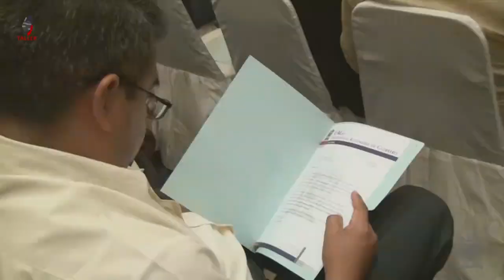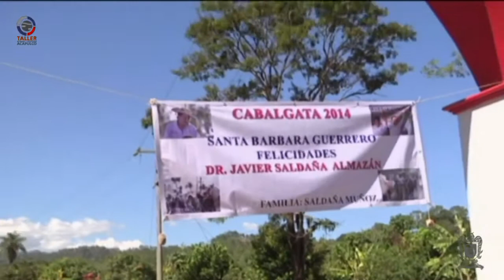Voz Universitaria 46